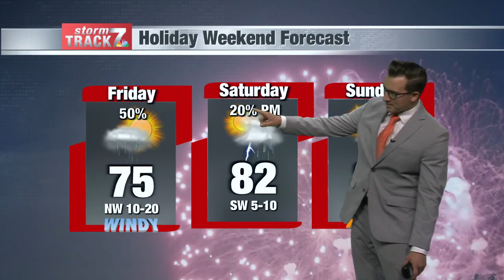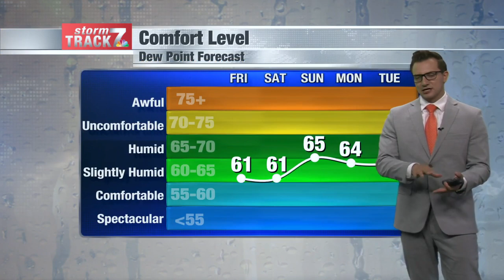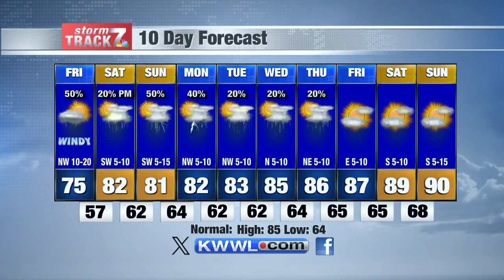Morning Weather Friday 7/5/2024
Chances for rain and storms through the holiday weekend.